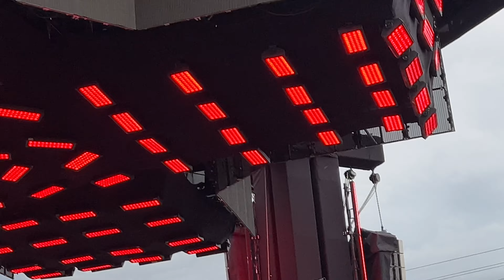ABERTURA + COMBATCHY - Ensaio da Anitta SP 04/02